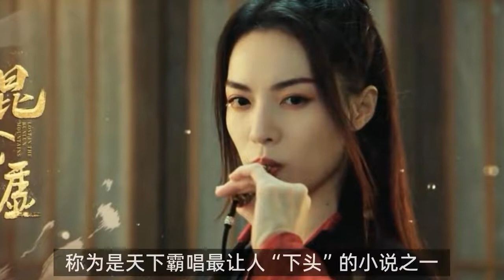《迷航昆仑墟》：演技最好的五个角色，包贝尔排在第一位？